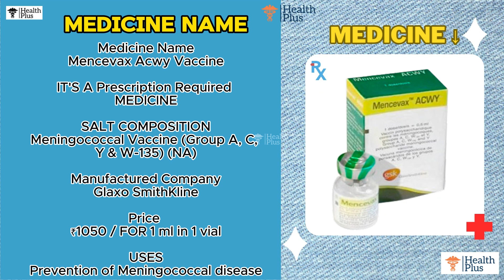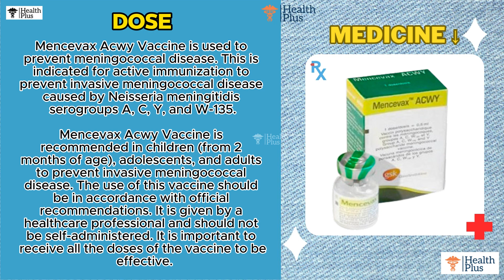Mencevax Acwy Vaccine | Meningococcal Vaccine (Group A, C, Y & W-135)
Medicine Name
Mencevax Acwy Vaccine

IT'S A Prescription Required MEDICINE

SALT COMPOSITION
Meningococcal Vaccine (Group A, C, Y & W-135) (NA)

Manufactured Company
Glaxo SmithKline

Price
₹1050 / FOR 1 ml in 1 vial

USES
Prevention of Meningococcal disease

DOSE

Mencevax Acwy Vaccine is used to prevent meningococcal disease. This is indicated for active immunization to prevent invasive meningococcal disease caused by Neisseria meningitidis serogroups A, C, Y, and W-135.

Mencevax Acwy Vaccine is recommended in children (from 2 months of age), adolescents, and adults to prevent invasive meningococcal disease. The use of this vaccine should be in accordance with official recommendations. It is given by a healthcare professional and should not be self-administered. It is important to receive all the doses of the vaccine to be effective.

*DISCLAMER*
OUR VIDEOS ONLY FOR KNOWLEDGE PURPOSE, WE MAKE VIDEOS FOR  MEDICAL STUDENTS AND COMMON MAN JUST FOR HEALTH AWARNESS. ALL INFORMATION IS BASED ON THE DATA COLLECTED.
CONSULT A DOCTOR BEFORE USING ANY MEDICATION.

ANY INFORMATION PROVIDED IN THIS VIDEO SHOULD NOT BE CONSIDEREDAS A SUBSTITUTE FOR PRESCRIPTION BY LOCAL HEALTH AND MEDICINE CARE PROFESSIONALS.
OUR MOTIVE IS NOT TO ADVERTISE NOR PROMOTE THE USE OF THESE PREPARATION .WE ADVISING YOU NOT TO USE MEDICINE WITHOUT THE PROPER (℞) PRESCRIPTION AND GUIDANCE OF PROPER MEDICAL PRACTITIONER. SELF MEDICATION IS HAZARDOUS. PLEASE DONT DO IT⚠️.